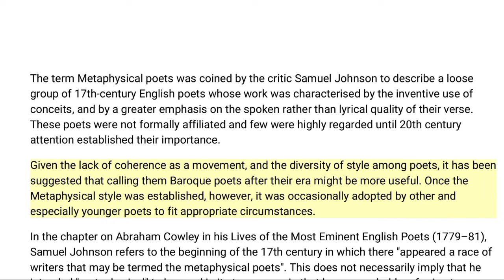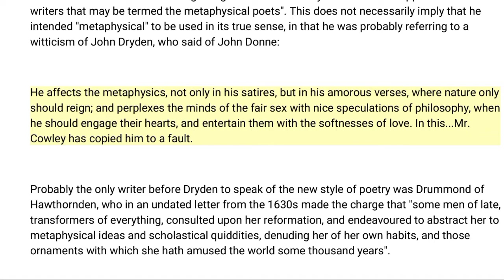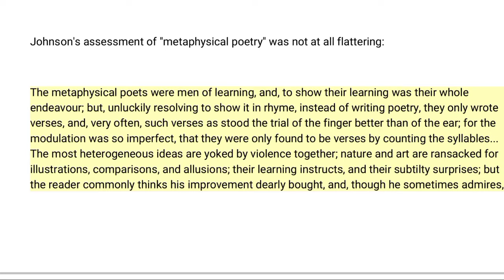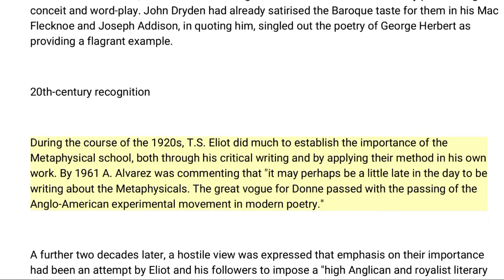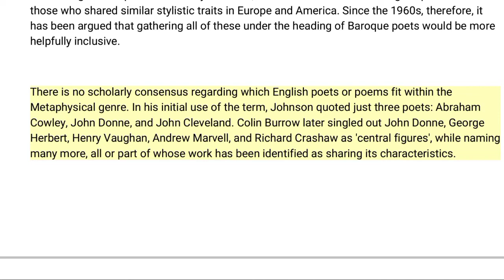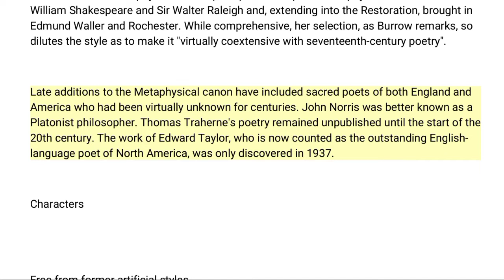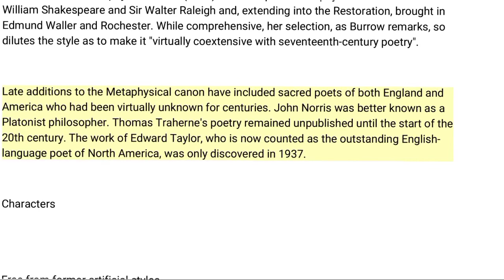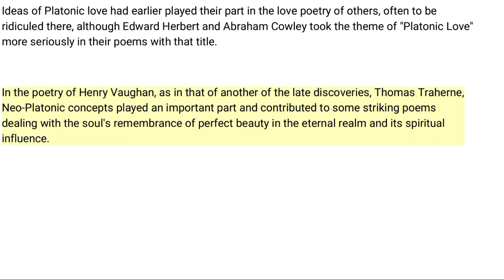Who are Metaphysical poets?